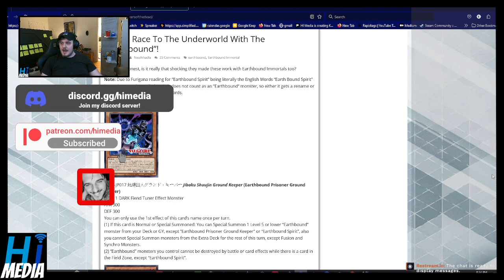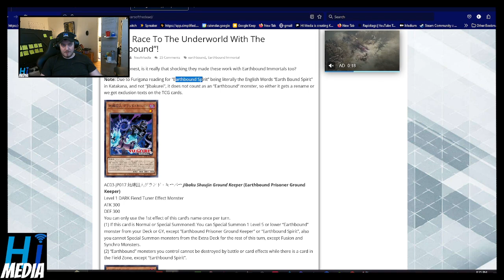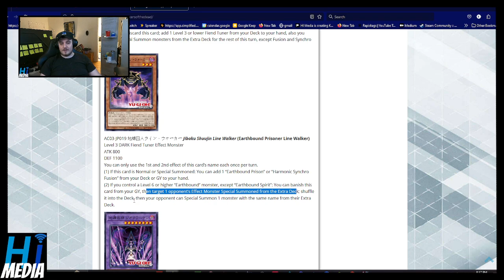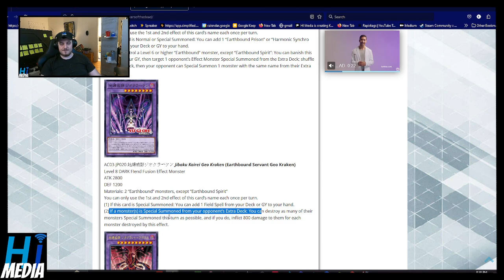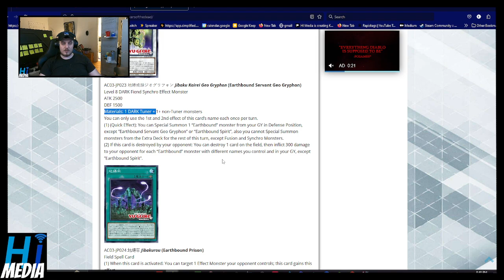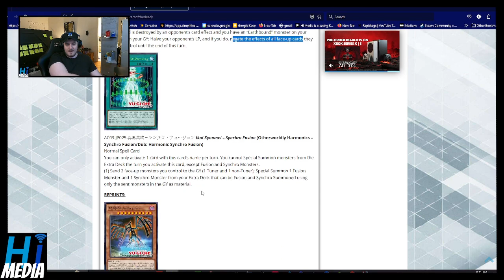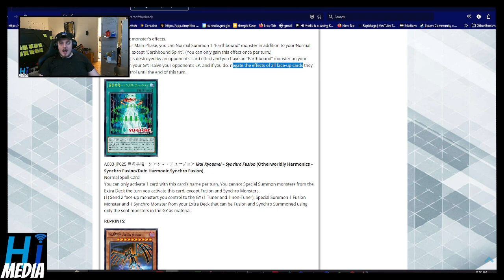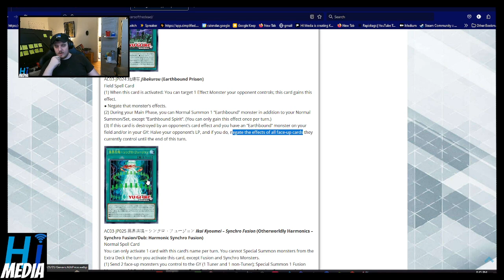Audiodex The New Eathbound Immortal Cards Are Kinda Crazy